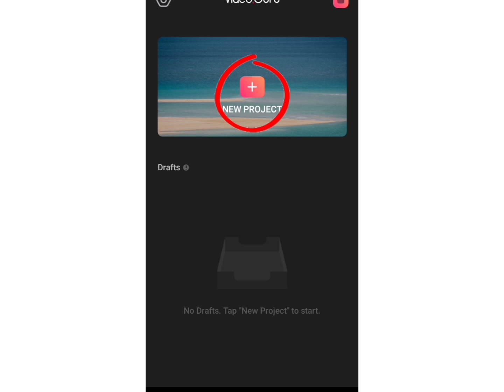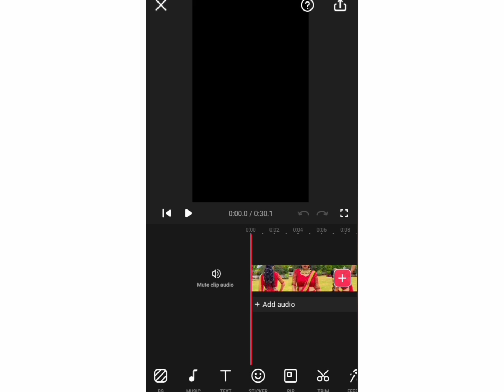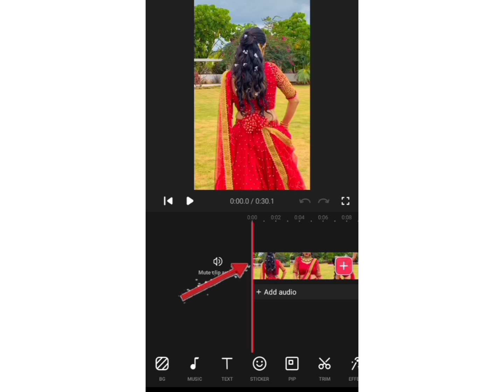How to Create Fast motion video and Slow motion video in Video Guru App